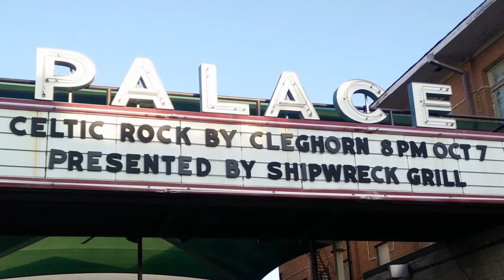Castle Kelly (Irish Fiddle Tune)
CLEGHORN - America's Celtic Rock Band!

Castle Kelly - an original arrangement of an Irish fiddle tune we recorded on our first CD. It starts off with some didgeridoo. Live in Bryan TX at the Palace Theater.